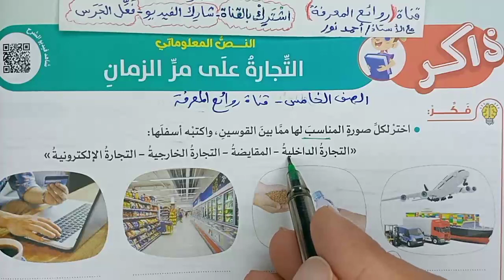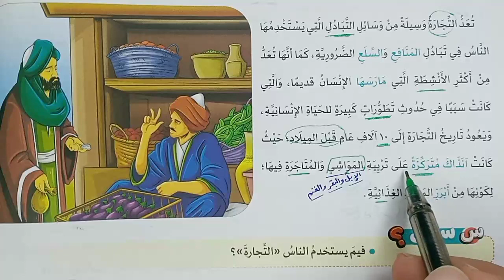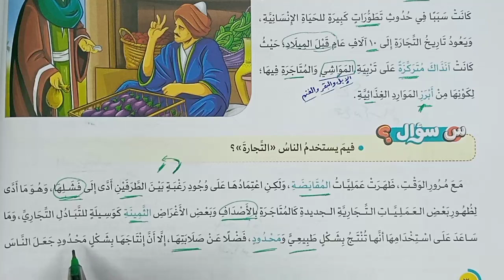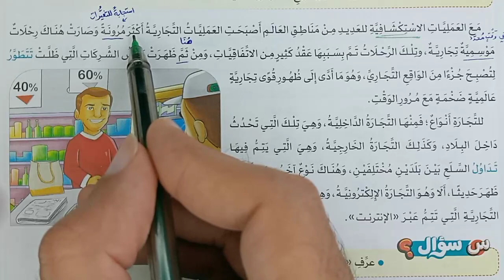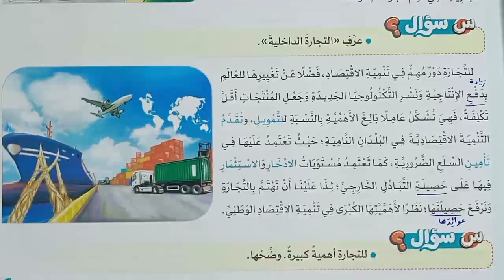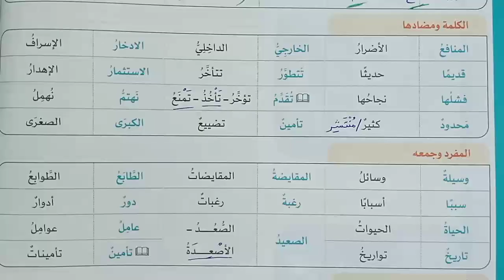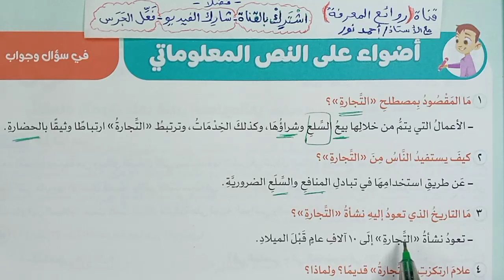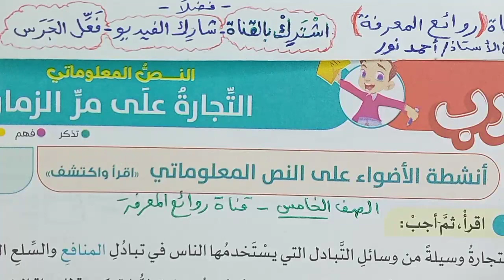خامس ابتدائي | التجارة على مر الزمان | شرح نص معلوماتي | ترم ثان2024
شرح ك أضواء2024 نص معلوماتي التجارة على مر الزمان - المحور الثالث : مجتمعي - الموضوع الأول: السوق المصري - شرح المنهج الجديد لمادة اللغة العربية - الصف: الخامس الابتدائي- الفصل الدراسي: الثاني  - صف 5 خامس ابتدائي لغة عربية - كتاب: الأضواء 2024 | روائع المعرفة التعليمية
► لا تبخلوا علينا بالإعجاب، والتعليق، والاشتراك في القناة، ومشاركة الفيديو
سابقا:
حل أنشطة كتاب أضواء2024
قواعد نحوية مراجعة على الجملة الاسمية
حل أسئلة اختبر نفسك ك أضواء2024
قصة قصيرة صنع في مصر
حل تطبيقات متحررة كتاب الأضواء2024
حل أنشطة ك أضواء2024
شرح ك أضواء2024
حل أنشطة كتاب الأضواء 2024